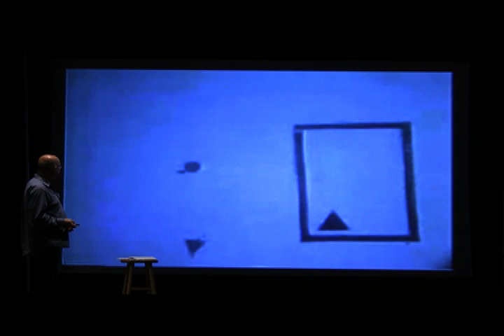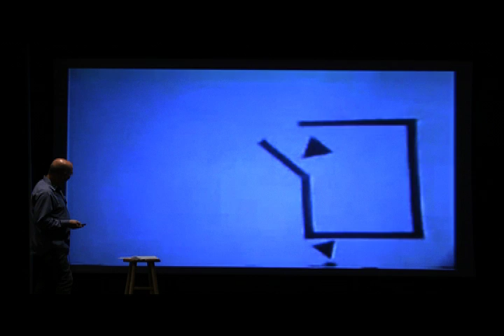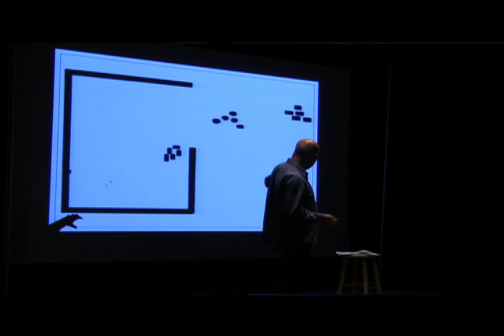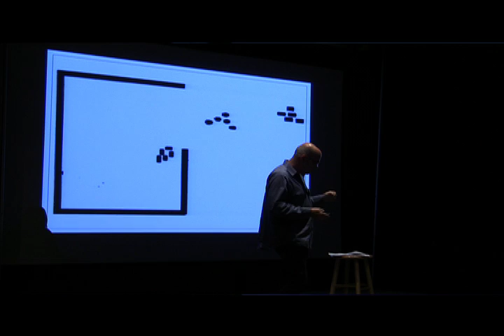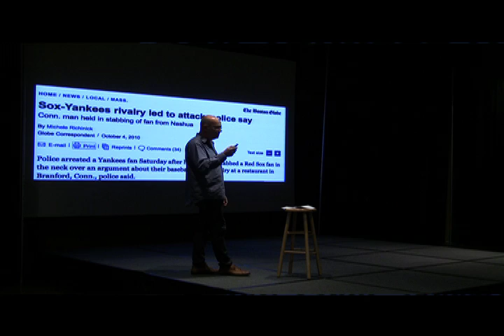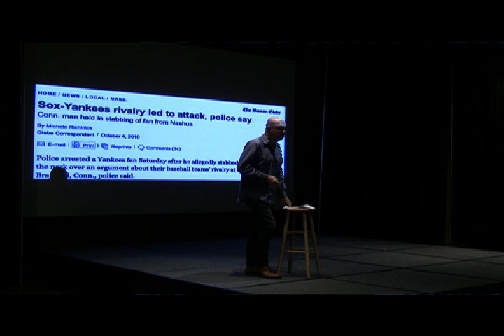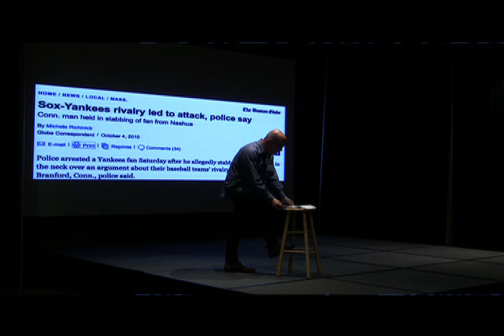Us and them: A story we can't help telling: David Berreby at TEDxHendrixCollege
David Berreby is the author of "Us and Them: The Science of Identity", and has written for The New Yorker, The New York Times Magazine, Slate, and many other publications. David also writes a blog called Mind Matters at bigthink.com. Having already written a book on the topic, David talks about some of the science behind our natural tendency to form us and them groups and how us and them have value for our lives but need to be handled properly.

 In the spirit of ideas worth spreading, TEDx is a program of local, self-organized events that bring people together to share a TED-like experience. At a TEDx event, TEDTalk videos and live speakers combine to spark deep discussion and connection in a small group. The TED conference provides general guidance for the TEDx program, but individual TEDx events are self-organized.* (*Subject to certain rules and regulations)